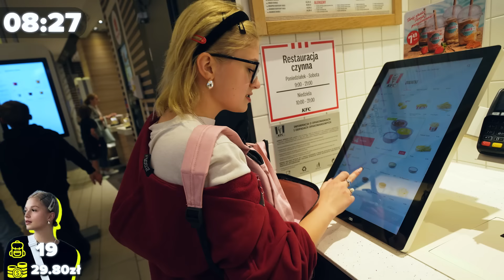ZMIEŚCISZ WIĘCEJ DO PLECAKA = WYGRYWASZ $$$!